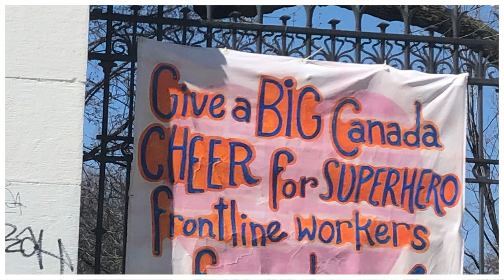ART BY KUNG | 06 - DIY FACE MASK (no sewing machine needed) + Acrylic Painting a pretty design.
DIY FACE MASK (no sewing machine needed) + Acrylic Painting a pretty design.

Follow Kung on instagram @Artbykung
Shot and edited by Derrah. Follow him on instagram @derrah

New Day by Tokyo Music Walker

and